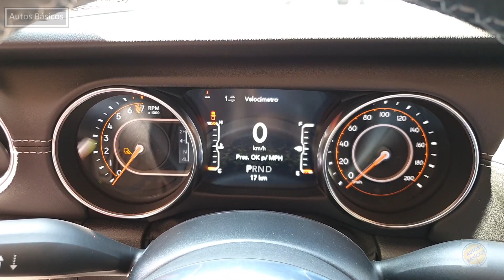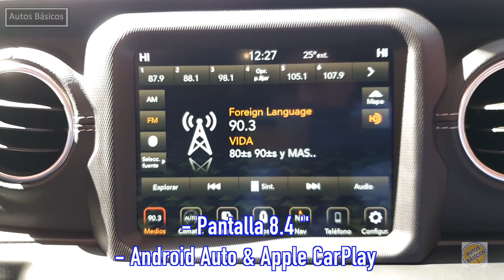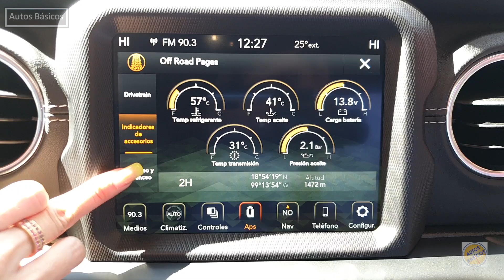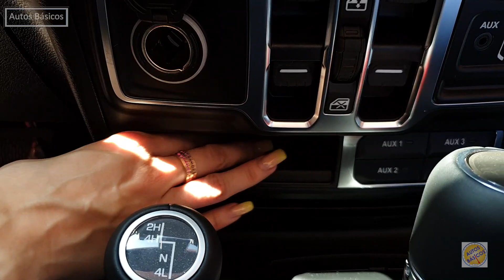Jeep Gladiator 2020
Jeep Gladiator 2020 Overland
$1,029,900   MX ≈    $52,815 USD